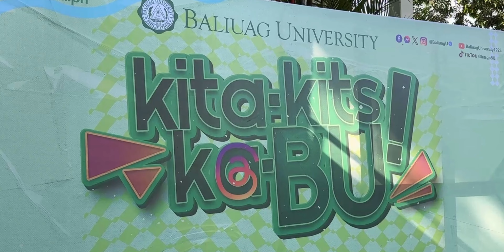Kita-kits ka-BU! Welcome event for BU freshies 🤍💚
Kita-kits, ka-BU! 👋 👁️

Welcome Event for BU Students, Freshies and Transferees
August 22, 8am at the Baliuag U Quadrangle

Kumustahan with ka-BU students, enjoy performances by current BU students, visit various department organization booths and win exciting prizes from our partners.